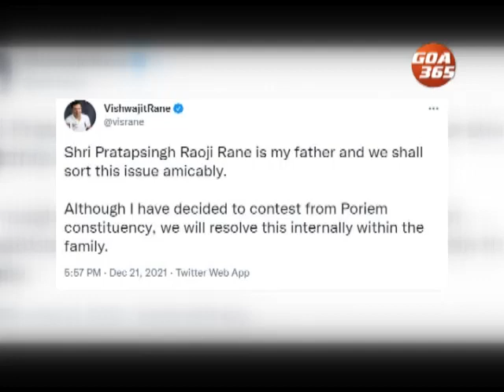Cong announces Rane Sr as Poriem candidate after Vishwajit blast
Congress workers from Poriem met Pratapsingh Rane a day after his son Vishwajit challenged his father to retire in dignity or get ready for defeat with 10,000 margin.